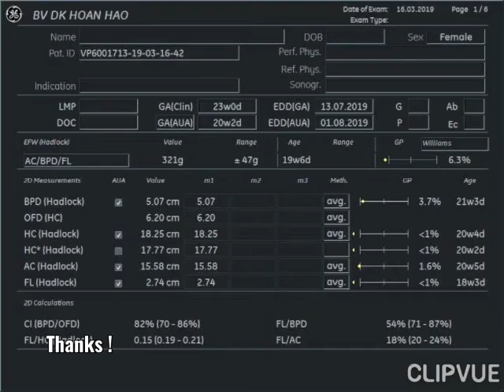Case 33 : Thai 23w - Trisomy 18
Thai 23w , các dấu hiệu t18 trên siêu âm : Đầu dạng trái dâu , tim to + thông liên thất phần nhận kích thước lớn , ruột non tăng phản âm , thai chậm tăng trưởng , ngoài ra còn có tràn dịch màng phổi 1 bên . Chấm dứt thai kỳ ở trung tâm tiền sản